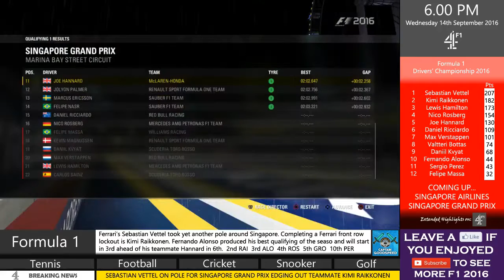F1 2016 (PS4 Gameplay) – Career Mode – Season 1 (McLaren) - Episode 15: Mixed up Grid!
Hey guys and welcome to the series I have been so incredibly excited to make – the McLaren Return to Glory on F1 2016! We will be doing a FULL 10 Season Career Mode starting out with McLaren and trying to take them back to where they belong and win the championship in 2-4 seasons! After that it will be you guys who steer us in the direction you want us to go in as we hope to break records and see lots of drama along the way!

Hopefully you guys enjoy, be sure to leave a LIKE down below if you did (It really helps the channel and means a lot to me!)

Leave your feedback down below on the new style of video and let me know what you think!